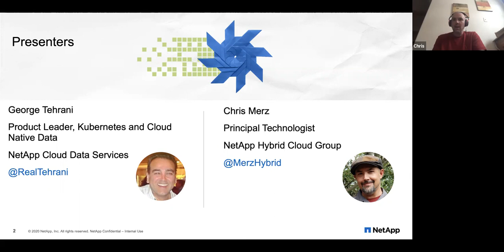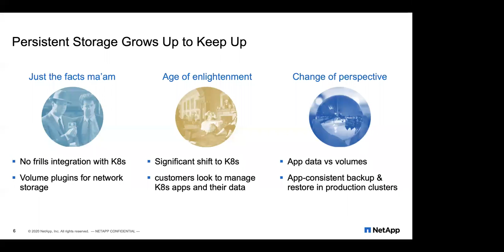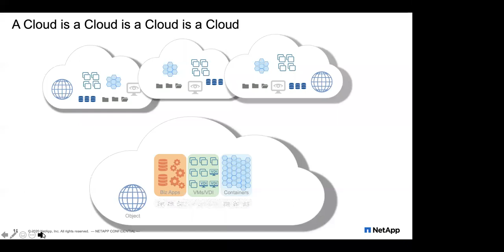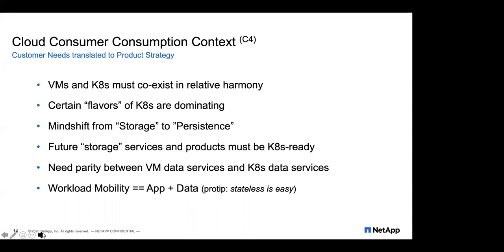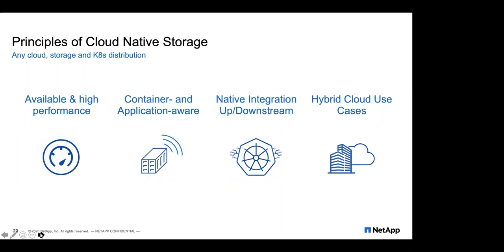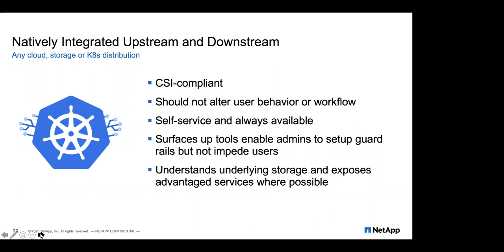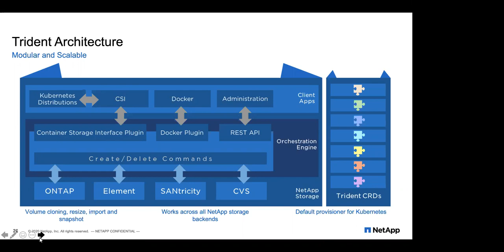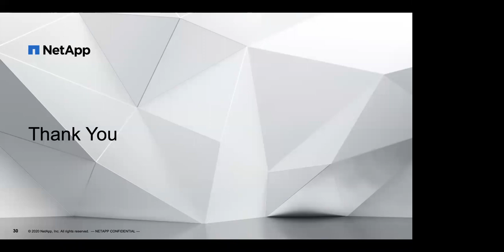Webinar: Enabling Cloud Native Storage for the Enterprise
The demonstrable power and flexibility of Kubernetes is a testament to the impact that open-source can have for a single developer or even at the scale of a global enterprise. For NetApp, the ramifications of K8s adoption are evident throughout the entire organization, from app development, IT operations, and devops, to end-users pursuing cloud enablement, or even the architectural design of cloud native storage services. The positive lasting effects of Kubernetes adoption are increasing on a weekly basis, as the organization continues to undergo an end-to-end incorporation of K8s and cloud native technologies.

Principal Technologist for DevOps, Chris Merz, and Product Manager for Kubernetes and Cloud Native Data, George Tehrani, are two leaders that help guide what comes next: the gaps, needs, and trends within NetApp internal systems, as well as end-user software and services. In this webinar, they will share about the NetApp Kubernetes journey, speaking to both internal transformations and challenges, as well as to end-user requirements for K8s integrations, as well cloud native storage capabilities. We will also take a look at the road ahead for unified persistence layers and full workload orchestration.

Presenters:

Chris Merz, Principal Technologist @NetApp
George Tehrani, Product leader for Kubernetes and Cloud Native Data @NetApp